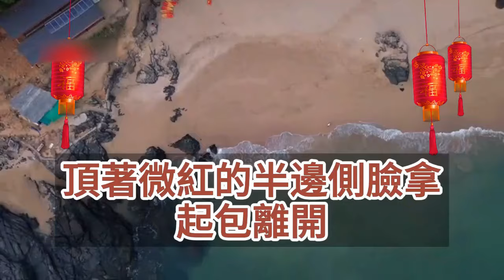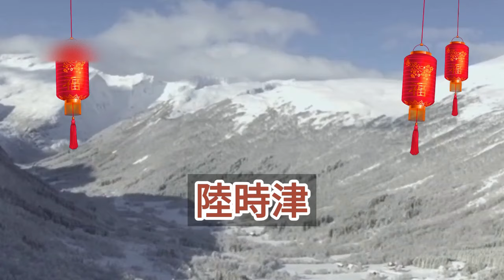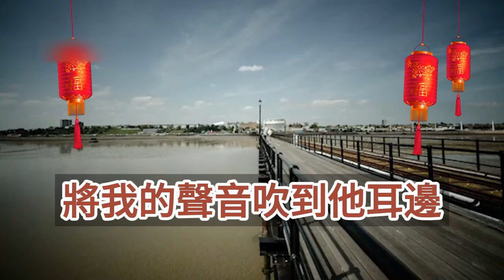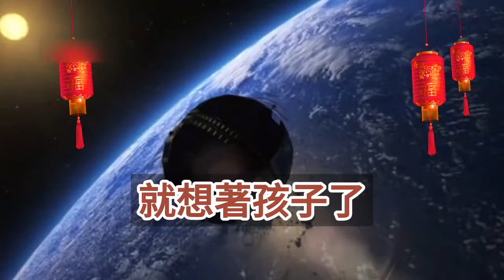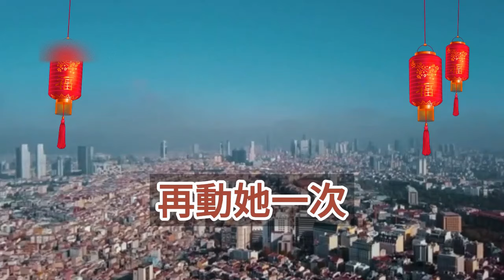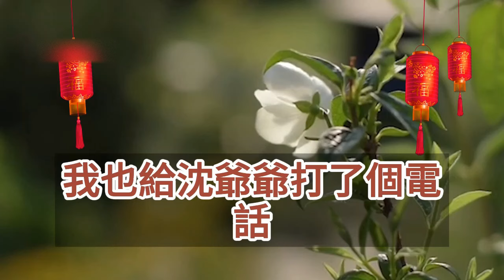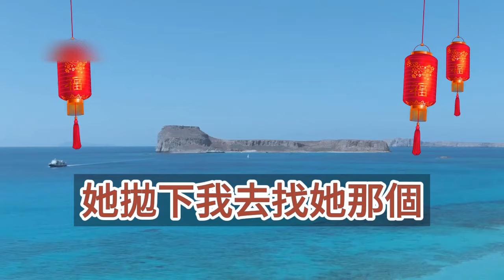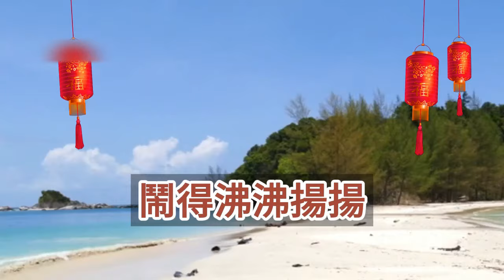（完結爽文）嫁給他的第三年我懷孕了，可他養的漂亮雀兒鬧著要自殺，他要我打了這個孩子，最後我真上了手術臺時他卻後悔了，他逼紅了眼求我醒過來，可是已經遲了我不要他了！情感